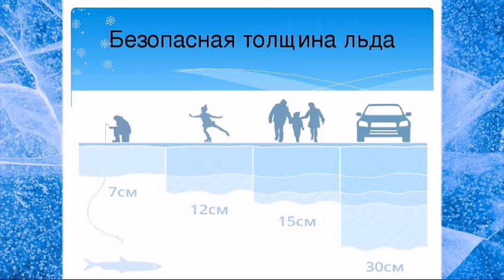"Безопасный лед".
Предлагаем вашему вниманию видеоурок "Безопасный лед" в рамках "Месячника безопасности на водных объектах в зимний период".